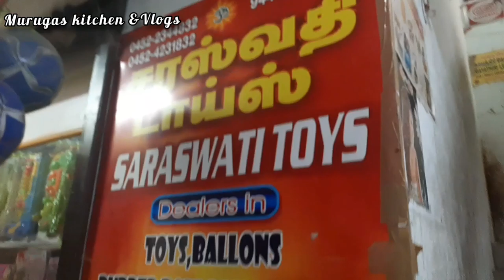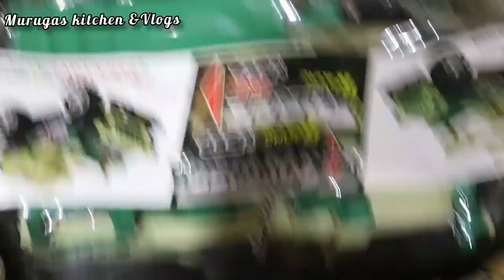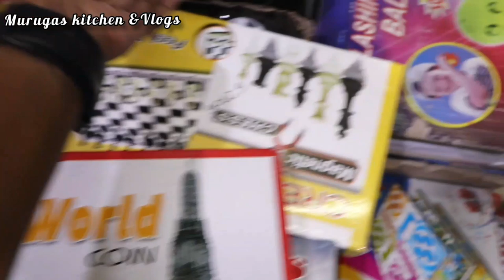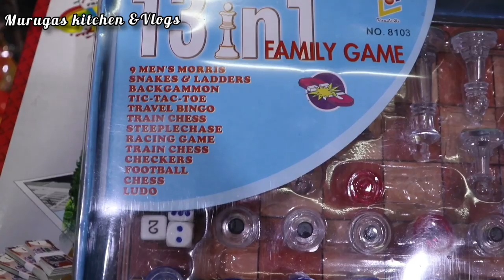Wholesale and Retail Toys shop in madurai//Madurai shopping vlog// Murugas kitchen &Vlogs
In this video we are going to see about the Exclusive Collection of toys for kids with price.

Shop Address:

No: 62-A,
82 Sri Avani Moola street,
Madurai- 625001

With love

Heartyvalli